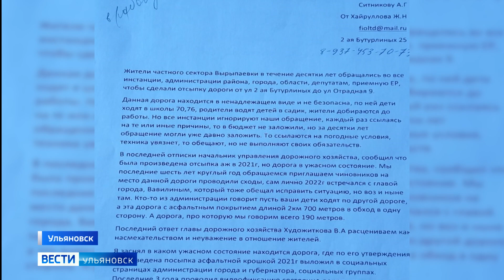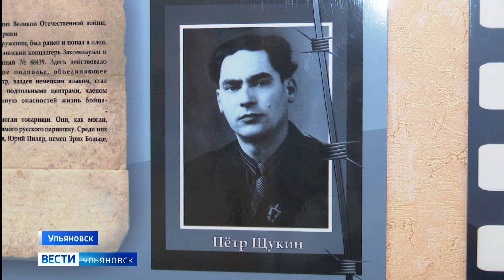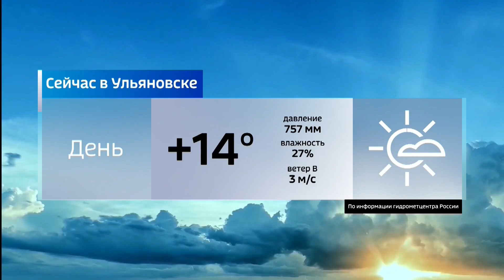Выпуск программы "Вести-Ульяновск" - 11.04.23 - 14.30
Регион горит. Сразу три больших пожара случилось в области в минувшие сутки. Пострадали дома, дачные участки и библиотека. Новость из Тереньгульского района.

Дорога размыта и разбита. Острая проблема жителей Вырыпаевки теперь на глазах у всех. Эдуард Истомин вместе с народным фронтом прошёлся по ямам.

Свежий местный хлеб, да еще и даром. 7 ТОСов Ульяновского региона смогли открыть пекарни, чтобы радовать жителей теперь и вкусными кирпичиками.